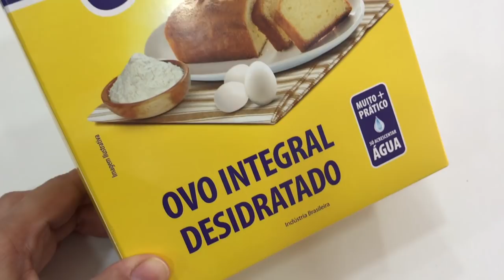Como fazer Bolo Zebra de Baunilha e Chocolate - Não usa liquidificador nem batedeira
Receita muito fácil de bolo zebra de baunilha e chocolate. Fica lindo, e não precisa de liquidificador e nem batedeira. Dá para fazer o bolo mármore (mesclado) tb com a mesma receita.

Ingredientes da Massa:
36 g de Ovopan + 114ml de água  (ou 3 ovos);
1 xíc. (chá) de leite (240ml);
1 col. (chá) de essência de baunilha;
1/2 xíc. (chá) de óleo;
2 xíc. (chá) de açúcar;
2 e 1/2 xíc. (chá) de farinha;
1 col. (sopa) de fermento químico;
1/4 xíc. (chá) de cacau em pó (100%).

Ingredientes da Cobertura:
1 lata de leite condensado;
2 col. (sopa) de chocolate em pó 50%;
1 col. (sopa) de manteiga.
1 col. (sopa) de creme de leite.

Este vídeo é uma parceria com a Maxxiovos que tem produtos maravilhosos para facilitar nossa vida. Veja o vídeo que fizemos apresentando o ovo em pó:

Caixa Postal: 2518
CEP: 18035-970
Sorocaba-SP